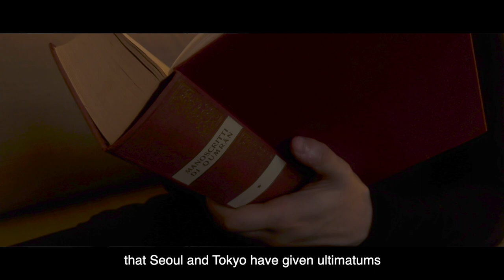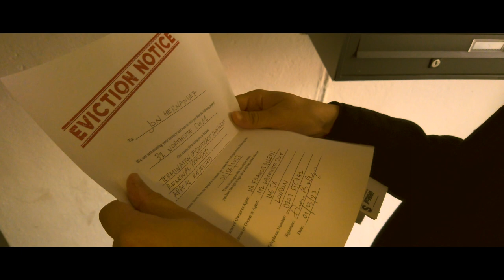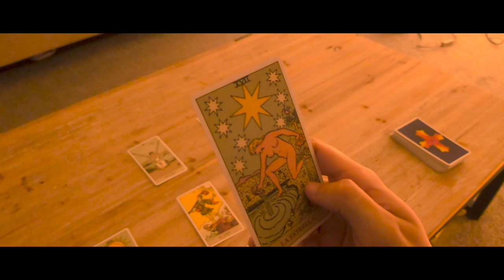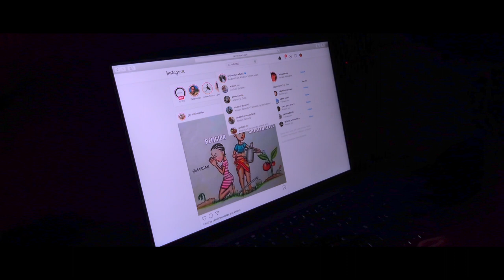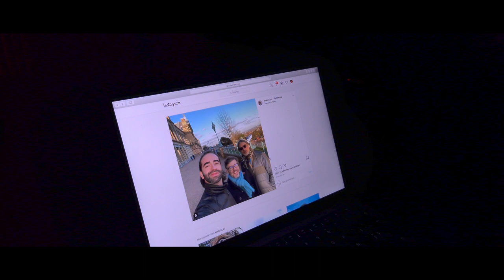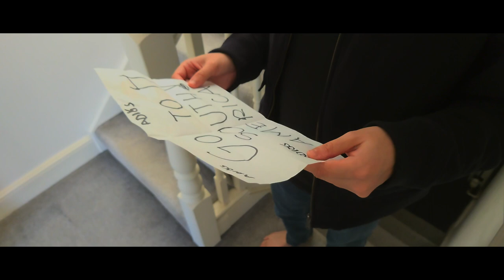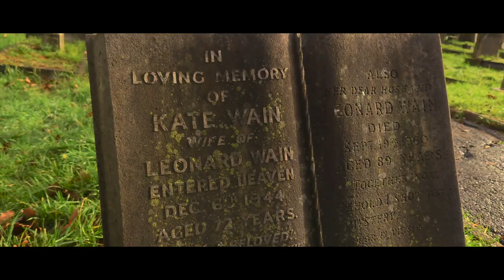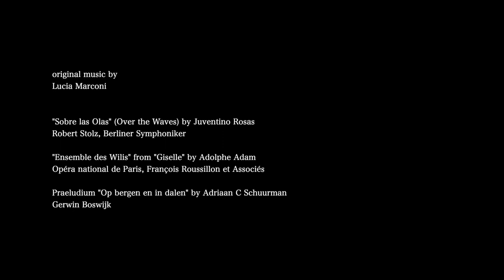Monster of his Labyrinth. RAYO SIN LLAMA. (2021) British film. Mexican film. Subtitles. English.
RAYO SIN LLAMA. Película angloitalomexicana. Ópera prima de Diego Cassia Marconi. Cine mexicano. Película hecha enteramente con un teléfono Sony en 2021 en Londres, filmada enteramente en el Reino Unido. Cine experimental, cine contemporáneo. Mexican cinema.

Actúan Ismael Hernández Medina, Raquel Mendoza y James McDermott.

Cine experimental, cine contemporáneo. Mexican cinema. Nuevo cine mexicano. CasAzul. CasAzul Artes Escênicas Argos. Mexican actor. Mexican actors. Young mexican actors. Nuevos actores mexicanos. Film de drama, filme de drama. Cine de autor. Festival de cine experimental. Actores mexicanos jóvenes. Actrices mexicanas jóvenes. Made in the UK. British film. British films. Made in Britain. Tangerine. Films shot on mobile phones. Full movie. Full film to watch for free. Free films. Pelicula entera. Filme completo. Pelicula completa. Arthouse film. Best actor. Best supporting actor. Best actress. London. Films shot in London. 2021 films. ENAC. Cuec. CCC. Alejandro Gonzalez Iñarritu. The Guadalajara International Film Festival is the most prestigious Latin American film festival and is held annually In Guadalajara, Mexico.[citation needed] Mexico has twice won the highest honor at the Cannes Film Festival, having won the Grand Prix du Festival International du Film for María Candelaria in 1946 and the Palme d'Or in 1961 for Viridiana, more than any other Latin American nation.[citation needed]

In 2019, Roma became the first Mexican film and fourth Latin American film to win the Oscar for best foreign language film. Roma also won the BAFTA Award for Best Film at the 72nd British Academy Film Awards. It first took place with high quality films by Arturo Ripstein, Alfonso Arau, Alfonso Cuarón, and María Novaro. Among the films produced at this time were Solo con tu pareja (1991), Como agua para chocolate (Like Water for Chocolate) (1992), Cronos (1993), El callejón de los milagros (1995), Profundo carmesí (1996), Sexo, pudor y lágrimas (Sex, Shame, and Tears) (1999), The Other Conquest (2000), and others such as La Misma Luna (2007).

More recent are Amores perros by Alejandro González Iñárritu, Y tu mamá también by Alfonso Cuarón, El crimen del Padre Amaro by Carlos Carrera, Arráncame la vida by Roberto Sneider, Biutiful (2010) (also directed by Iñárritu), Hidalgo: La historia jamás contada (2010), Instructions Not Included (2013), Cantinflas (2014), and the remake of the 1975 Mexican horror film Más Negro que la Noche (Blacker Than Night) (2014) and also the first 3D film of Mexico. In the latest years it was noticed the increasing success of a group of Mexicans in Hollywood cinema, specially with directors Alfonso Cuaron, Alejandro Gonzalez Inarritu and Guillermo del Toro as well as cinematographer Emmanuel Lubezki. All three directors had won both the Academy Award and the Golden Globe for Best Director and Lubezki won both prizes for Best Cinematography for three consecutive years. The 3 directors have frequently been cited as the "Three Amigos of Cinema", while Lubezki's innovative style of cinematography made critics often call him one of the greatest directors of photography of all time.

David Lean, Michael Powell, (with Emeric Pressburger) and Carol Reed produced their most critically acclaimed works. Many British actors have accrued critical success and worldwide recognition, such as Audrey Hepburn, Olivia de Havilland, Vivien Leigh, Glynis Johns, Maggie Smith, Laurence Olivier, Michael Caine, Sean Connery, Ian Mckellen, Joan Collins, Judi Dench, Julie Andrews, Daniel Day-Lewis, Gary Oldman, Emma Thompson, Anthony Hopkins and Kate Winslet.

 The British Urban Film Festival,

Like the 1960s, this decade saw plenty of British films directed by imported talent. The American Woody Allen shot Match Point (2005)[72][73] and three later films in London. The Mexican director Alfonso Cuarón helmed Harry Potter and the Prisoner of Azkaban (2004) and Children of Men (2006); New Zealand filmmaker Jane Campion made Bright Star (2009), a film set in 19th century London; Danish director Nicolas Winding Refn made Bronson (2008), a biopic about the English criminal Michael Gordon Peterson; the Spanish filmmaker Juan Carlos Fresnadillo directed 28 Weeks Later (2007), a sequel to a British horror film; and two John le Carré adaptations were also directed by foreigners—The Constant Gardener by the Brazilian Fernando Meirelles and Tinker Tailor Soldier Spy by the Swedish Tomas Alfredson. The decade also saw English actor Daniel Craig became the new James Bond with Casino Royale, the 21st entry in the official Eon Productions series. The Marvels. Napoleon. DC. Marvel and DC actors. Venice Film Festival. Cannes. Festival de San Sebastian. Tribeca. Oscars. Oscar. Academy Awards. Golden Globes.